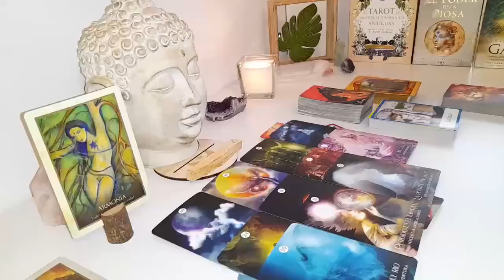SCORPIO APRIL 2024 ❤️ Speechless!! Someone You Wanted To SPEND Your LIFE With Until This Happened 👀